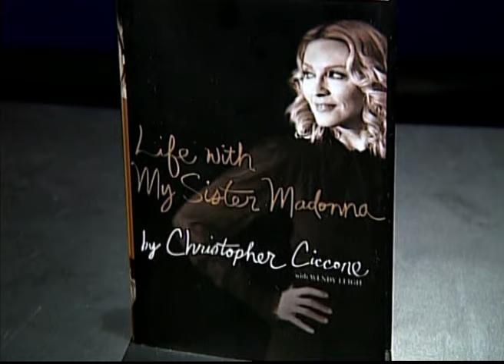Madonna | Mini Documentary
Madonna Louise Ciccone (born August 16, 1958) is an American singer, songwriter, actress, and businesswoman. She achieved popularity by pushing the boundaries of lyrical content in mainstream popular music and imagery in her music videos, which became a fixture on MTV. Madonna is known for reinventing both her music and image, and for maintaining her autonomy within the recording industry.